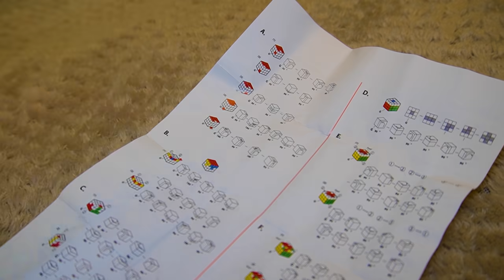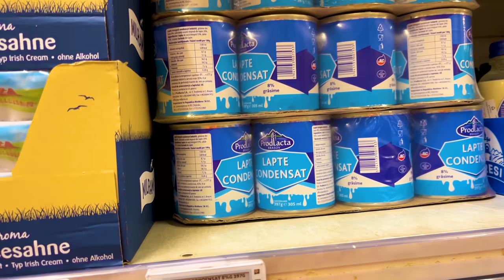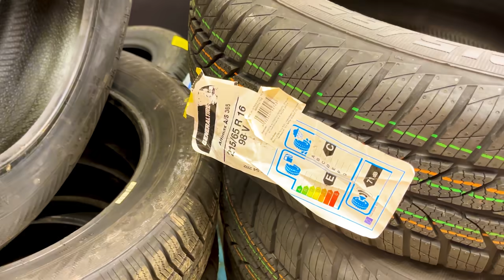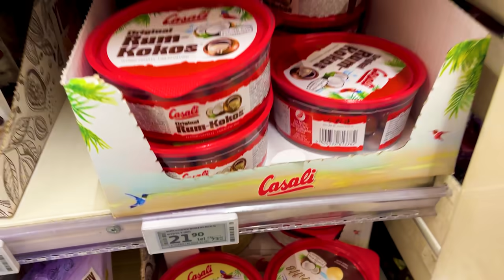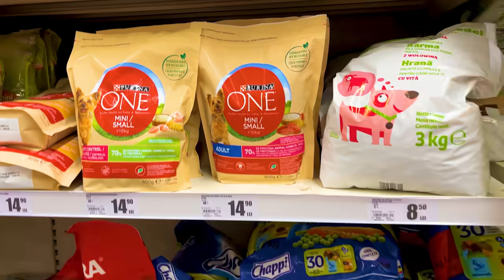Partea 2 👙 Am primit CHILOȚI - cadou de Anul Nou 🩲 Schimb de cadouri de Revelion 2022 🎉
Am primit chiloți cadou de Anul Nou. Schimb amuzant de cadouri în familie de Revelion 2022. Cadouri de la Secret Santa.

⚠️ ATTENTION! ⚠️

⚠️ ATENȚIE! ⚠️